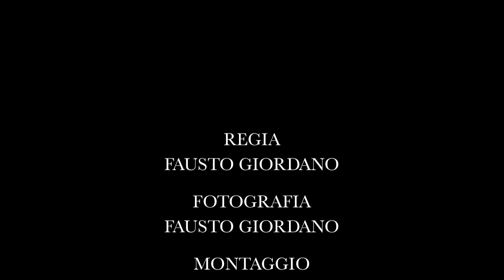Raduno Falconieri UNCF Emilia Romagna 2012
24-11-'12  Conselice (BO)

DVD DISPONIBILE,  26 MINUTI DI RIPRESE A CACCIATORI E FALCHI DELLA GIORNATA.